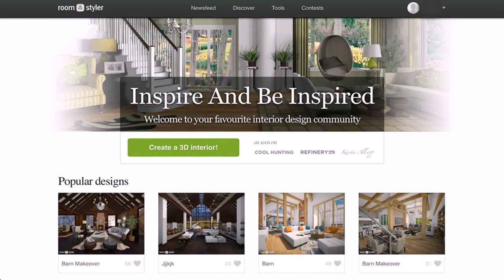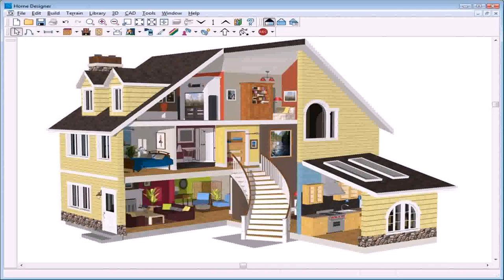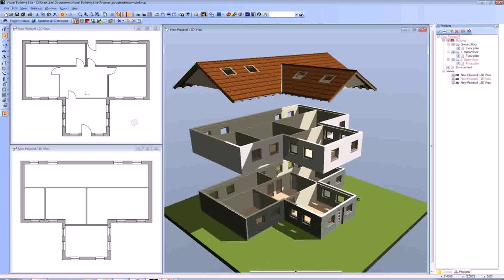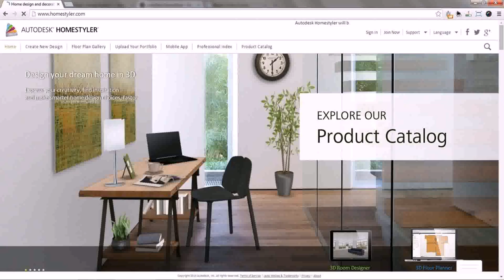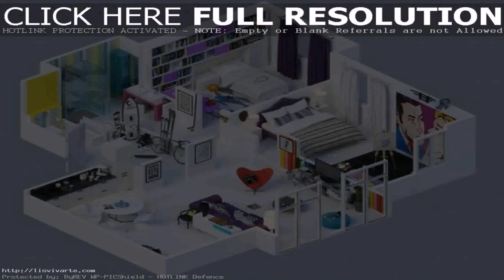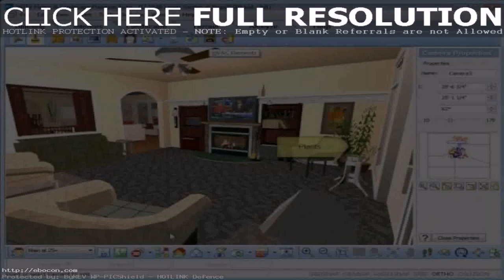Best Home Interior Design Software (see description)